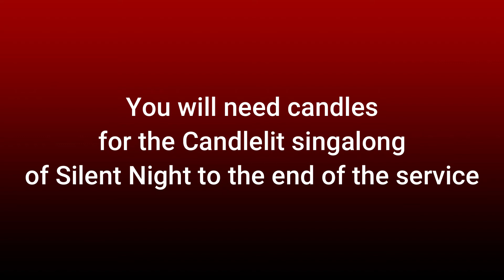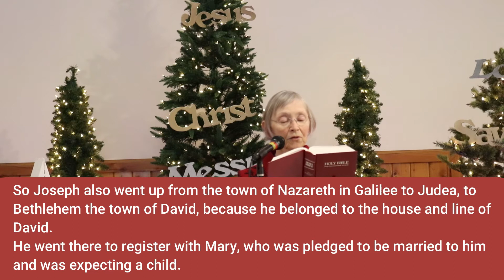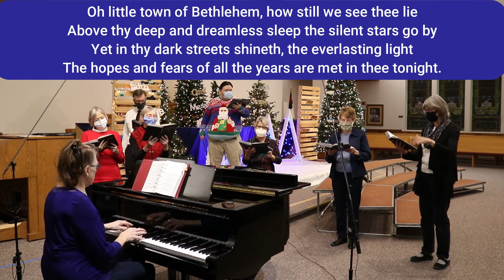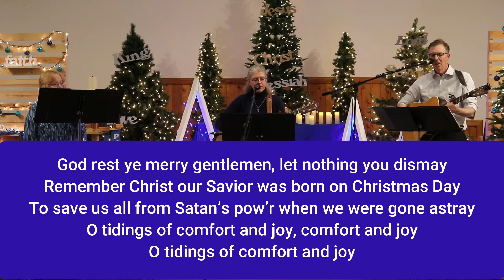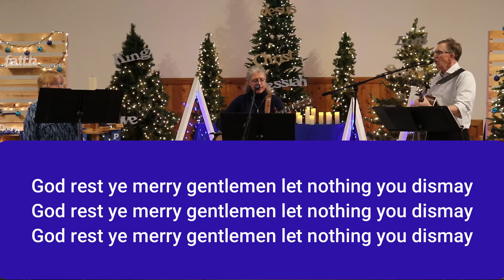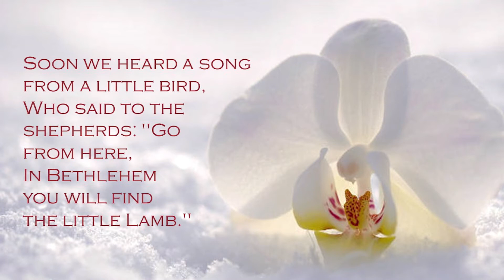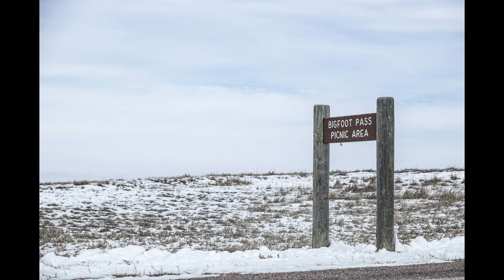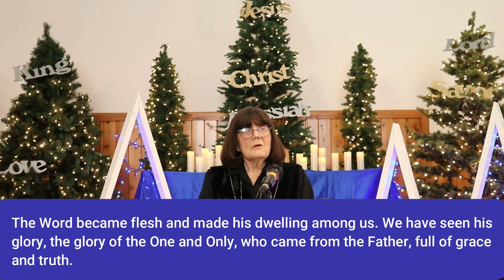Christmas Eve 2020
You will need candles for the candlelit singalong of Silent Night to the end

Sermon: Two Kinds Of Dangerous

Offering
Offerings to SUMC can be made online at our website, through the GivePlus app, or
either mailed in or brought into our office.

If SUMC is not your home church, we urge you to give
to your home church.  They need help with ministry too.

The Pastor's Discretionary Fund
Spearfish Strong Community United
United Way of the Black Hills
The Spearfish Food Pantry

Check the newsletter on our website for more ways you can help.